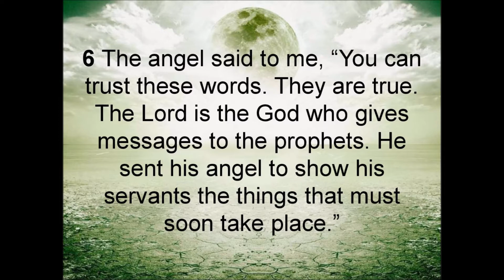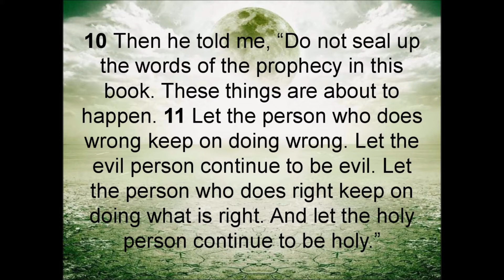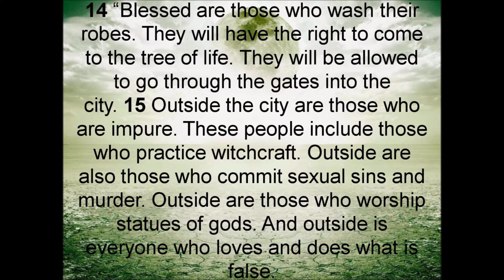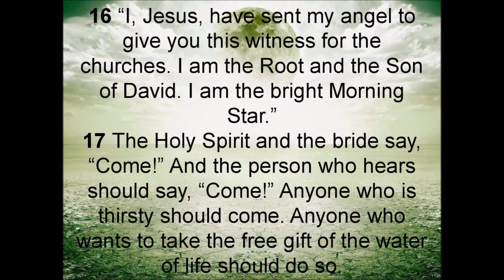Revelation 22 NIRV read along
This is an audio recording of the book of Revelation from the New International Reader's Version of the Holy Bible. I do not own the background music, nor the images included.